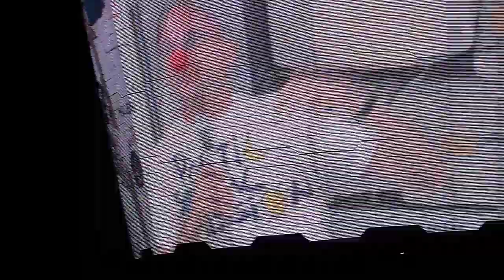Guy la liberte from Space at U2 Concert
Guy la liberte from International Space Sation talking to Bono at U2 Concert held at the Raymond James Football Stadium Tampa, FL on October 9th 2009.